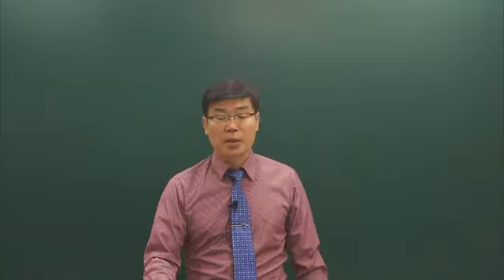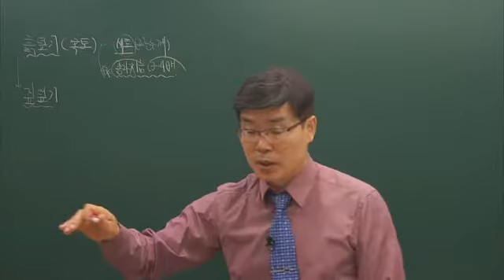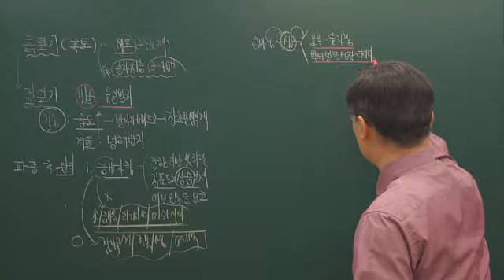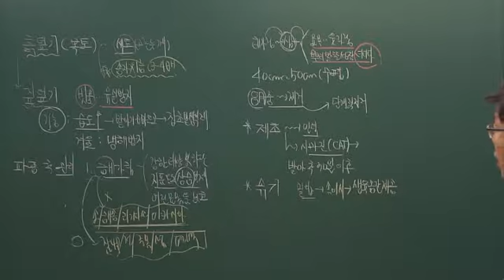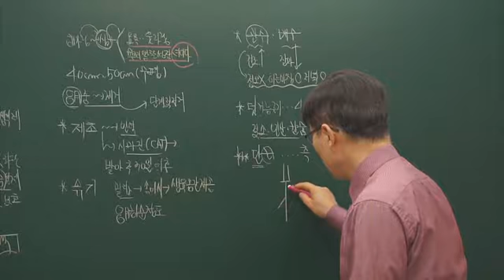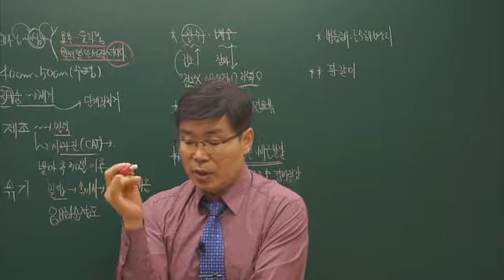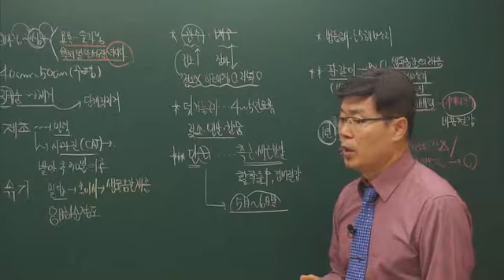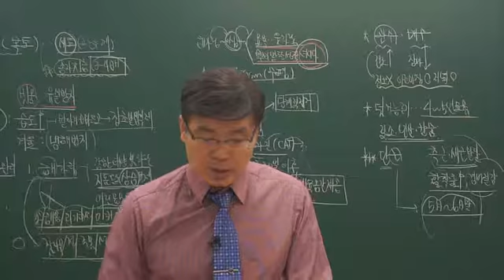[더배움] 9급공무원 조림학 제16강 흙덮기 p129